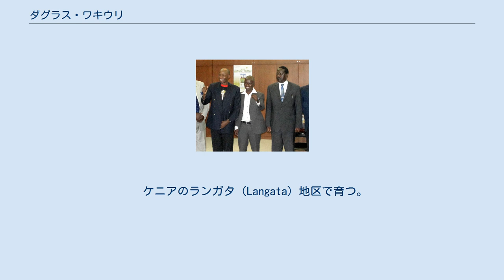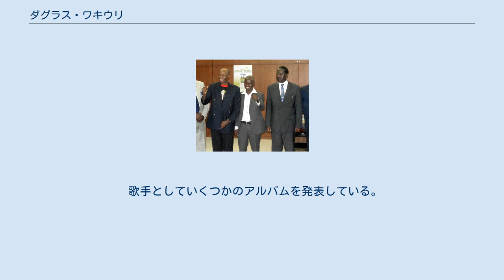ダグラス・ワキウリ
2011年3月、在ケニア日本大使館を訪問。
左からワキウリ、サムエル・ワンジル、ライラ・オディンガ ダグラス・ワキウリ（Douglas Wakiihuri、1963年9月26日 - ）はケニアの男子マラソン選手である。
 ケニアのランガタ（Langata）地区で育つ。
 1980年代前半、世界の男子マラソンをリードしていた瀬古利彦に憧れて、19歳の時にヱスビー食品陸上部に入部し、名伯楽・中村清監督の指導により、生来の素質を開花させていった。
 1987年に世界陸上選手権（ローマ）で優勝、翌1988年のソウルオリンピックで銀メダルを獲得し、世界のマラソン選手のトップアスリートとしての地位を確立。
1990年代初頭にはジェリンド・ボルディン、スティーブ・モネゲッティとともに「マラソン世界3強」とうたわれた選手だった。
1991年以降は低迷したが、1995年のワールドカップマラソンでは優勝した。
しかし、1996年のアトランタオリンピックには出場ならず、現役を引退した。
 現在は日本の那須町在住で、各地のマラソン大会にゲスト出場するかたわら、歌手としても活動している。
 2009年5月、故郷ケニアで開催された自然環境保護をテーマとしたハーフマラソン大会では、実行委員長を務めた 。
 歌手としていくつかのアルバムを発表している。